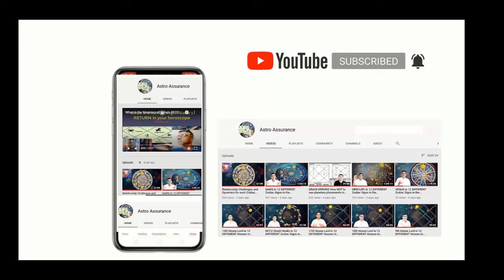Planets as your Darakaraka in the Horoscope! Different flavors for Different takers!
This video describes 'Different Planets as Your DARAKARAKA in the Horoscope'

You can also see astrological videos on my Hindi Channel by the name ‘Aapka Raashifal’ on this link